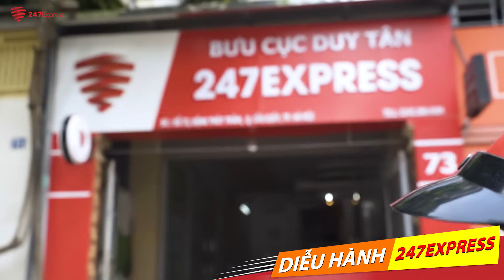Road Show 247Express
Camop & Edit by TCap